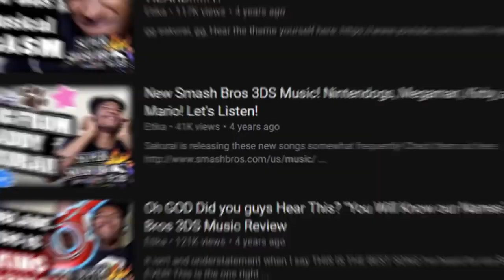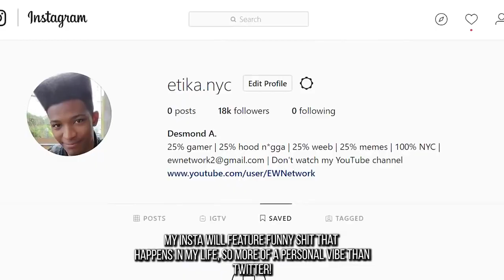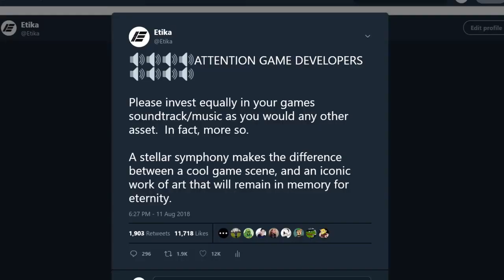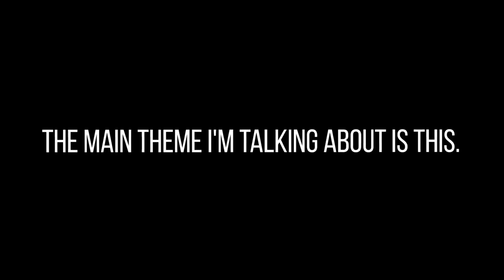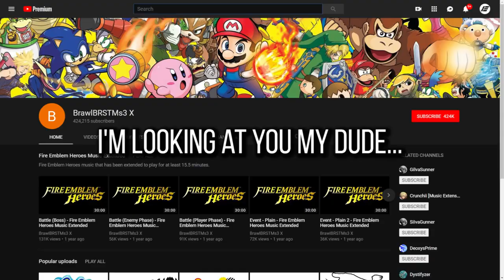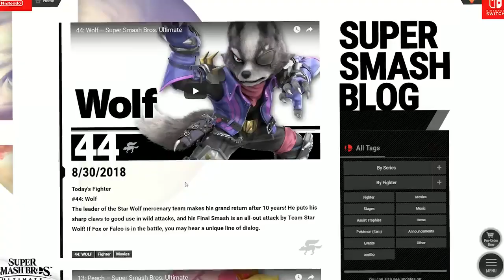Exploring the Smash Bros. Website.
Original Upload Date: September 2nd, 2018